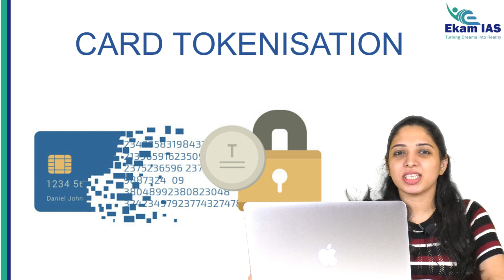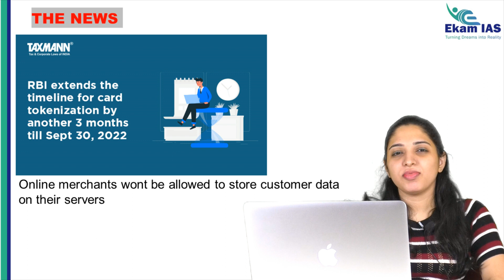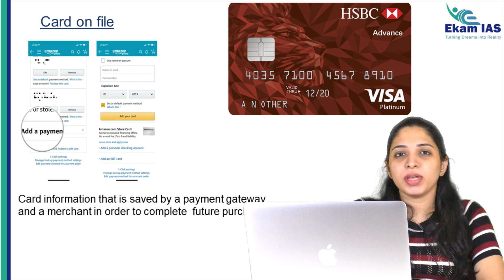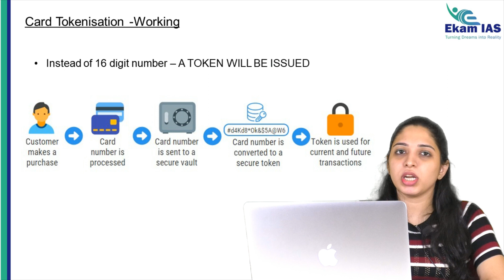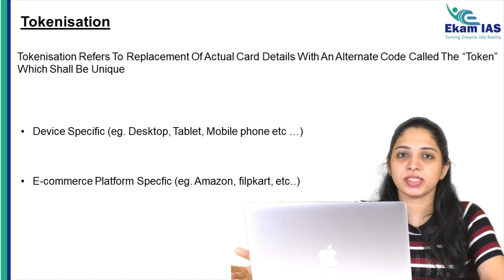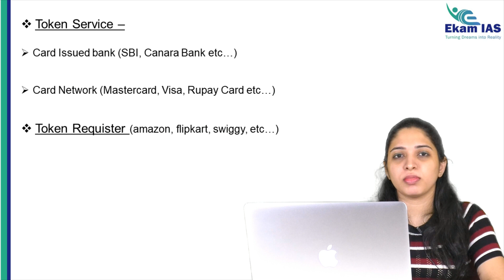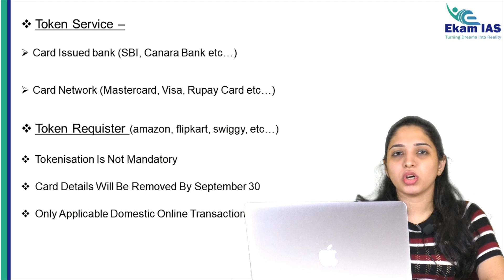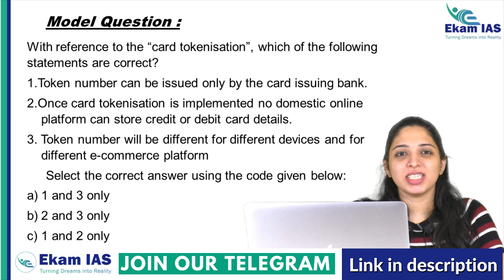Card Tokenisation | UPSC CSE Current Affairs | Ekam IAS